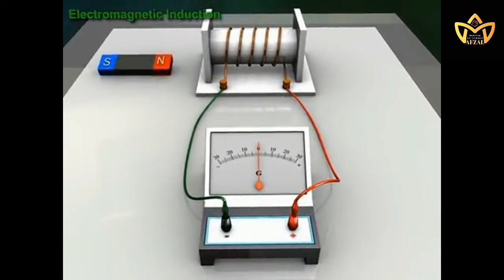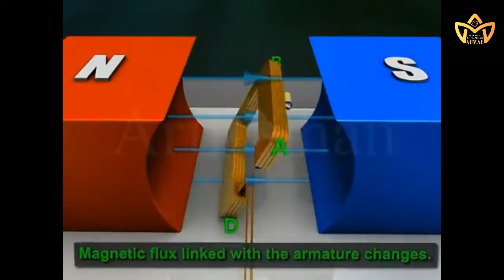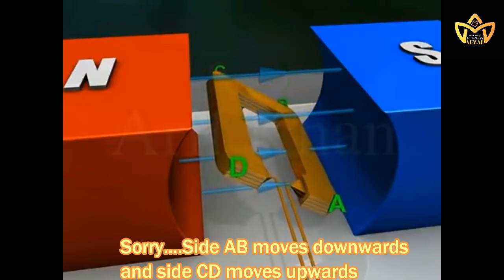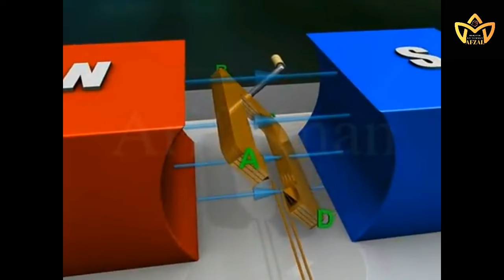AC generator 3D animation | Electromagnetic induction | Flemings right hand rule| 12th class physics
Welcome to this fascinating video on AC generators! Did you ever wonder how electricity is generated in our homes and workplaces? Or how do we get electrical power for our electronic gadgets and appliances? AC generators play a significant role in generating electrical power for our daily lives. In this video, we will explore how AC generators work and their importance in our daily lives.

 Briefly describe the topic
An AC generator is a device that converts mechanical energy into electrical energy by electromagnetic induction. It uses the principle of Faraday's law of electromagnetic induction to generate an alternating current. The basic components of an AC generator include a rotor, stator, slip rings, and brushes. The rotor rotates inside the stator, which is wound with copper wire. As the rotor rotates, it induces a magnetic field in the stator, which generates an alternating current.

In this video, we will explore the construction and working of an AC generator. We will understand the key components of an AC generator and their function. We will learn about the working of an AC generator and the role of electromagnetic induction in generating an alternating current. We will also see an animated representation of the AC generator to get a clear understanding of its working. Moreover, we will discuss the derivation of AC generator class 12 and its importance in the electromagnetic induction chapter. By the end of this video, you will have a thorough understanding of how an AC generator works, its applications, and its significance in our daily lives. So, sit back, relax, and let's dive into the world of AC generators!
Further Readings

AC generator, also known as alternator, is a machine that converts mechanical energy into electrical energy. The generated electrical energy is in the form of an alternating current sinusoidal output waveform.
AC generators work on the principle of Faraday’s law of electromagnetic induction  which states that electromotive force -EMF or voltage – is generated in a current-carrying conductor that cuts a uniform magnetic field. This can either be achieved by rotating a conducting coil in a static magnetic field, or by rotating the magnetic field that contains the stationary conductor. The preferred arrangement is to keep the coil stationary because it is easier to draw induced alternating current from a stationary armature coil than a rotating coil.
"Types of AC Generators: Synchronous vs. Asynchronous"